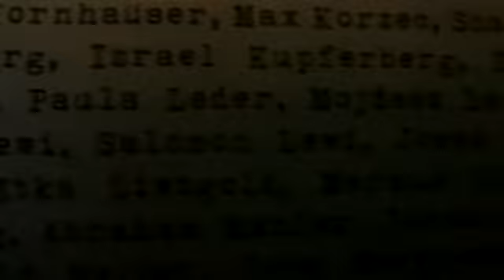Oskar Schindler's Office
Upstairs at the factory in Krakow, Poland.